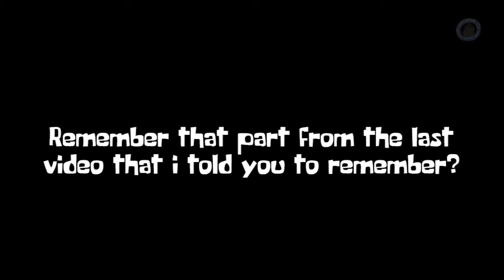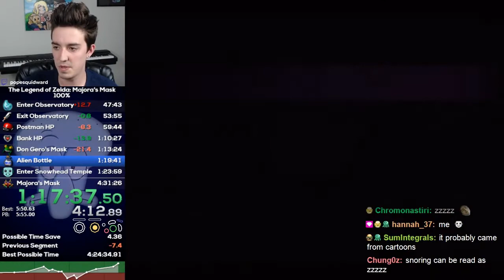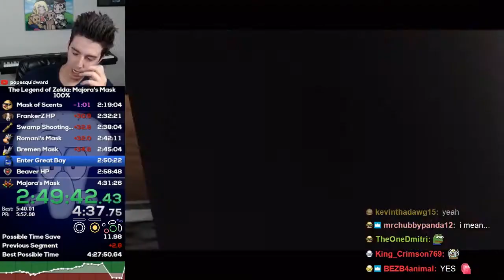ONE TINGLY BOI - Majora's Mask 100% Speedruns